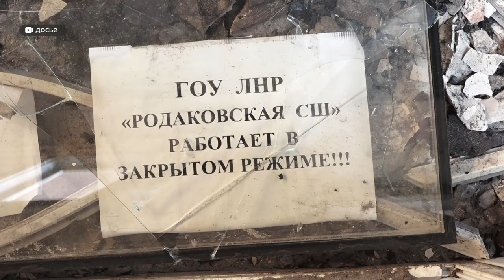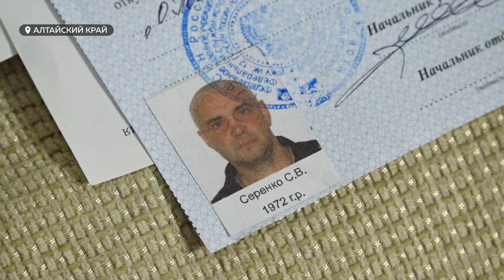Приговоренного к 11 годам тюрьмы за контрабанду мака помиловал президент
Получил помилование и вернулся к семье. Приговоренный к 11 годам лишения свободы за контрабанду и продажу кондитерского мака Сергей Серенко вышел на свободу. Президент России помиловал мужчину за участие в специальной военной операции. Наша съёмочная группа встретилась с экс-осуждённым, который выжил, вернулся домой и теперь не по фотографиям наблюдает, как растут его дети.